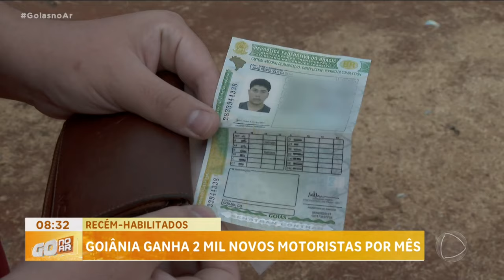RECÉM HABILITADOS: GOIÂNIA GANHA CERCA DE DOIS MIL NOVOS MOTORISTAS POR MÊS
RECÉM HABILITADOS: GOIÂNIA GANHA CERCA DE DOIS MIL NOVOS MOTORISTAS POR MÊS. TODOS OS MESES, GOIÂNIA GANHA CERCA DE DOIS MIL NOVOS MOTORISTAS. NO ESTADO, ESSE NÚMERO CHEGA A QUASE DOZE MIL. MAS ESPECIALISTAS ALERTAM QUE É PRECISO FORMAR MELHOR AS PESSOAS QUE SERÃO RESPONSÁVEIS POR GARANTIR A SEGURANÇA NO TRÂNSITO.